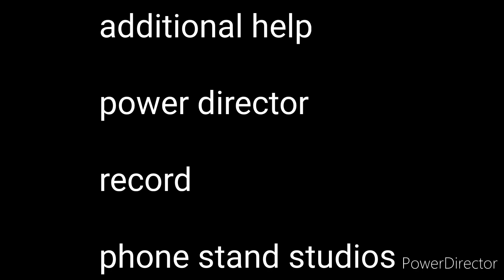Sonic Missions episode 7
master of destruction master chaos has flooded green hill what will the heroes do